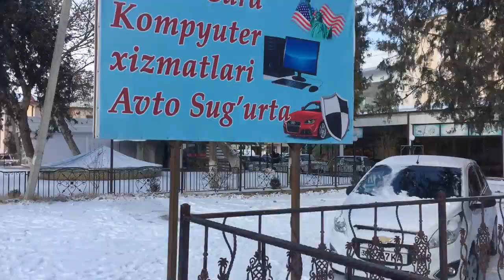Булунғур Тумани “Булунғур” Кўчаси | Bulung’ur Tumani “Bulung’ur” Ko’chasi.